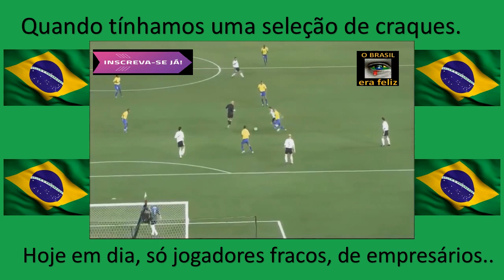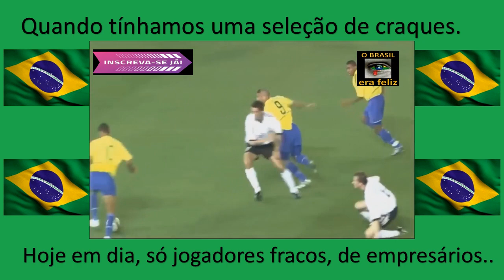Quando tínhamos uma seleção de craques. Éramos temidos, respeitados, hoje em dia, só porcarias...